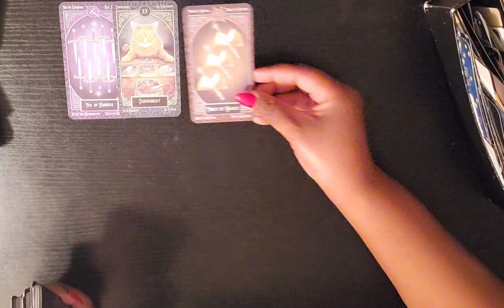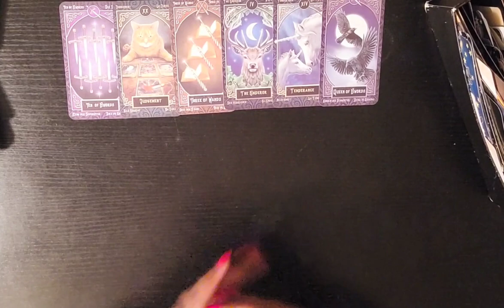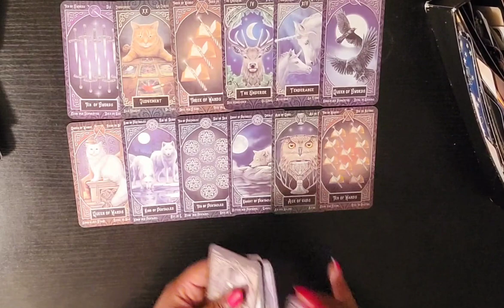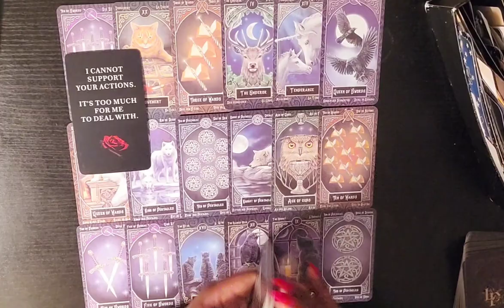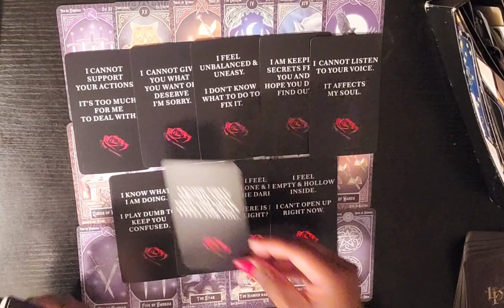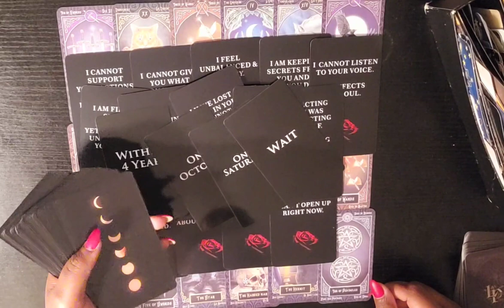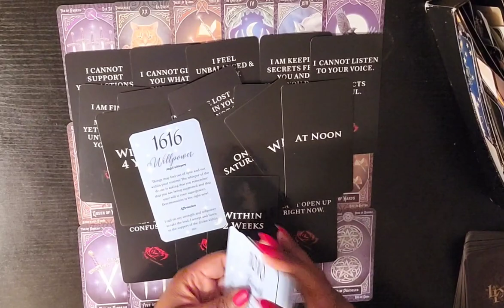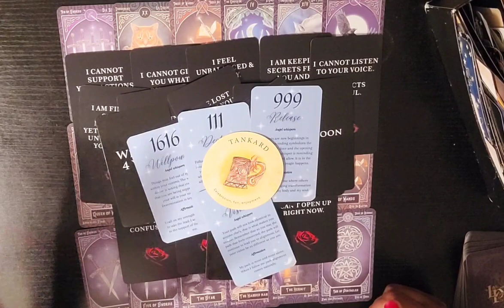💍👑 DF Spirit Says Marriage Season begins in October